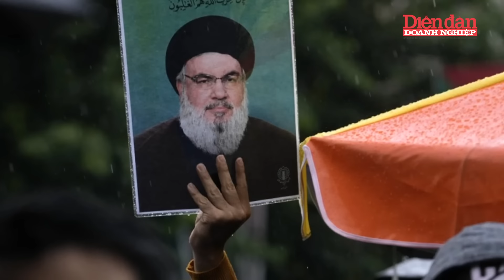Trung Đông bùng nổ: Iran tuyên chiến với Israel, khẳng định ủng hộ Hezbollah | Tin tức 24h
DĐDN | Trung Đông bùng nổ: Iran tuyên chiến với Israel, khẳng định ủng hộ Hezbollah | Iran đã tuyên bố rằng mọi phong trào vũ trang do Tehran hậu thuẫn ở Trung Đông sẽ đồng lòng ủng hộ Hezbollah và cảnh báo Israel sẽ phải hối hận về những hành động của mình. Lãnh đạo tối cao Iran, Ali Khamenei, khẳng định tất cả các lực lượng kháng chiến trong khu vực đều đứng về phía Hezbollah, đặc biệt sau khi thủ lĩnh tối cao của Hezbollah, Hassan Nasrallah, bị xác nhận đã thiệt mạng trong một cuộc không kích của Israel. Ông Khamenei nhấn mạnh rằng Hezbollah đang ở tuyến đầu trong cuộc chiến, và sẽ quyết định tương lai của Trung Đông.

Ông cảnh báo Israel về những sai lầm trong cuộc chiến tại Gaza, cho rằng Israel sẽ phải trả giá cho hành động của mình ở Lebanon. Theo các nguồn tin, Khamenei đã được đưa đến khu vực an toàn do lo ngại về an ninh sau cái chết của Nasrallah, trong khi Iran duy trì liên lạc với Hezbollah và các đồng minh khác để xác định hành động tiếp theo.

Viện Nghiên cứu Chiến tranh (ISW) báo cáo có khoảng 40.000 dân quân được Iran hậu thuẫn đang tập trung tại Syria và Cao nguyên Golan, khiến tình hình trở nên căng thẳng hơn. Đồng thời, Israel chuẩn bị cho khả năng tấn công trên bộ ở Lebanon, mặc cho các lời kêu gọi ngừng bắn từ phương Tây.

Mời quý vị và các bạn xem thêm:
👍Tạp chí Diễn đàn Doanh nghiệp